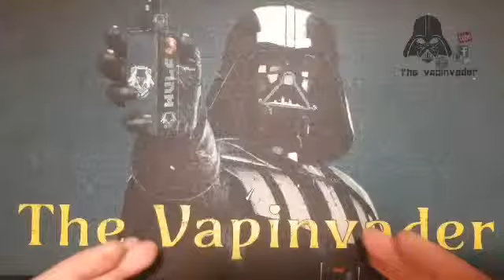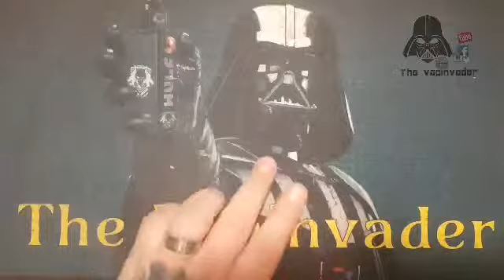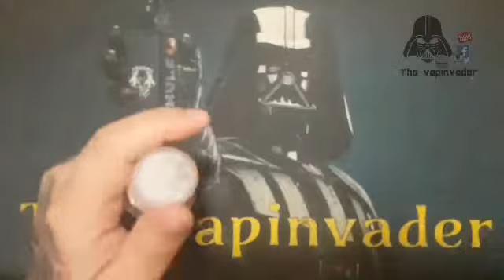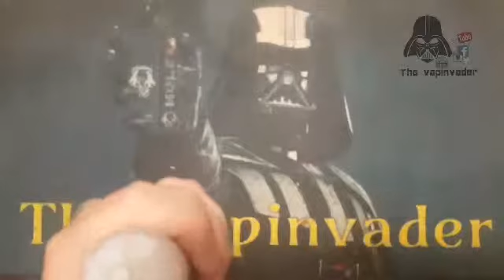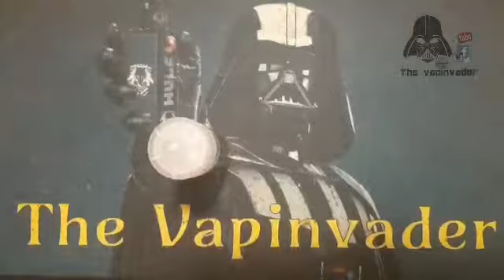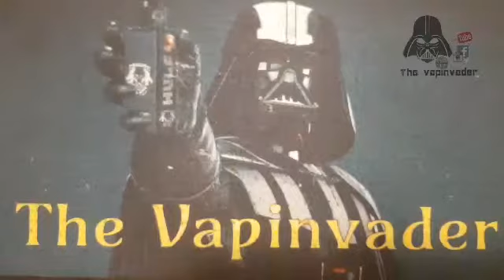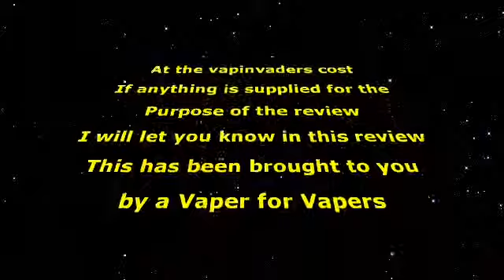Ohm brew juice and nic salt review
I'm on Instagram as @thevapinvader. Install the app to follow my photos and videos.

Special thanx this guy is amazing gamer and helps with the technical stuff

If your using discount sloth15 on above sight go check out the vaping sloth YouTube channel

If your just quiting or struggling to quit or need some vaping advice join vaping is subjective on Facebook

You can follow Mr subjective and vaping sloth on Instagram

favourite juices

 chemical clown a must buy
Chemicalclownejuice.com

Favourite over all juice line